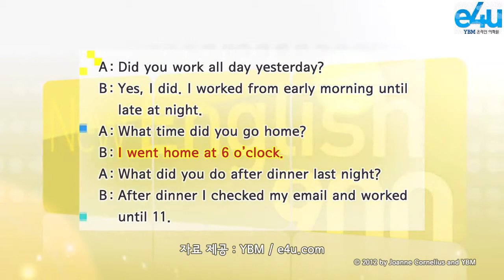New English 900 - 32회 '어제 있었던 일 말하기'